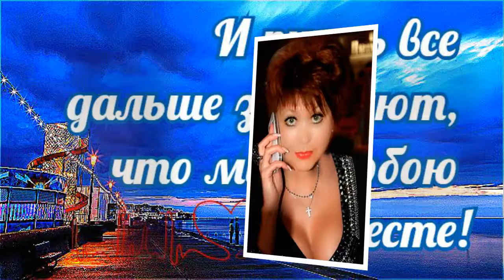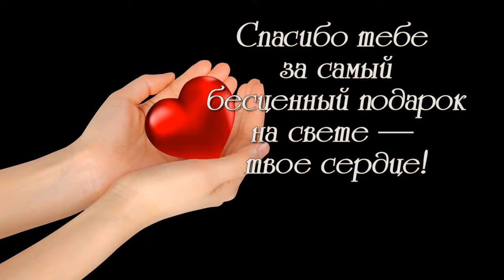песня ЛЮБИМОМУ клип на заказ